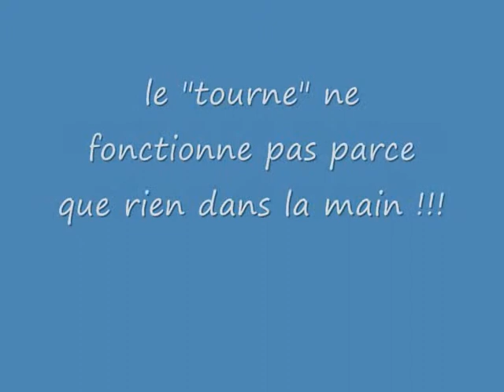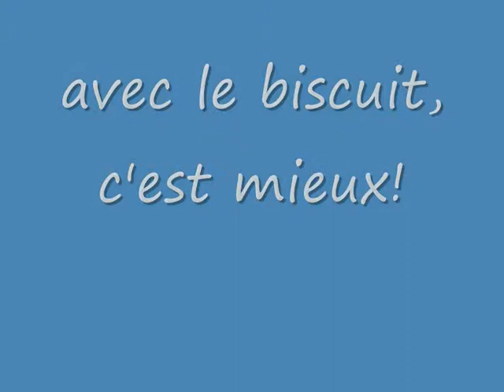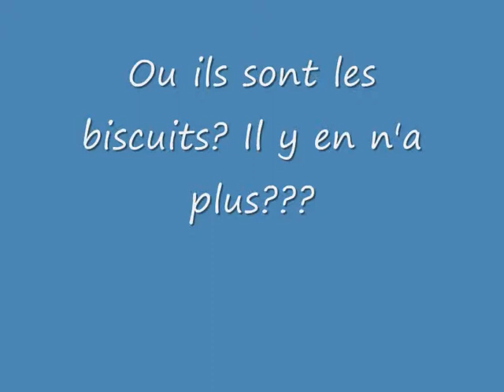travail Zack.wmv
petite séance de travail avec Zack 1-2012